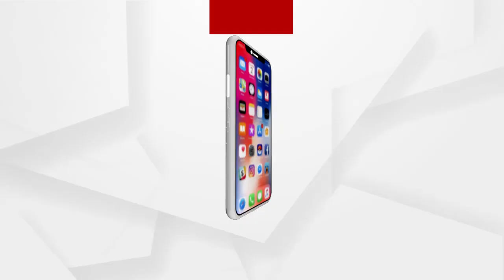କୃଷକ ମାନଙ୍କ ନେତା ସାଜି କୋଟିପତି ବନିଛନ୍ତି ରାକେଶ ଟିକାଏତ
କୃଷି ଆଇନକୁ ପ୍ରତ୍ୟାହର କରିବା ଦାବିରେ ଦୀର୍ଘ ଦିନ ହେବ ଦେଶର ରାଜଧାନୀକୁ ଅଚଳ କରି ଆସିଥିବା ଅନେକ କୃଷକ ନେତାମାନଙ୍କ ମଧ୍ୟରେ ଏକ ପରିଚିତ ଚେହେରା ଭାବରେ ଉଭା ହୋଇଛନ୍ତି ଭାରତୀୟ କିଷାନ୍ ୟୁନିୟନ ବା ବିକେୟୂର ମୁଖପାତ୍ର ରାକେଶ ଟିକାଏତ । ସମସ୍ୟା ସମାଧାନ ପାଇଁ ସରକାରଙ୍କ ସମସ୍ତ ପ୍ରସ୍ତାବକୁ ଏଡ଼େଇ ଦେଇ ଆନ୍ଦୋଳନର ନେତୃତ୍ୱ ନେଉଥିବା ଏବଂ କଲ୍ୟାଣକାରୀ କୃଷି ଆଇନକୁ କଳା ଆଇନ ବୋଲି କହୁଥିବା ଟିକାଏତ୍ ଏବେ ଆଉ ଏକ କାରଣ ପାଇଁ ରହିଛନ୍ତି ଚର୍ଚ୍ଚାରେ.
ଅଧିକ ଖବର ପାଇଁ ଡ଼ାଉନଲୋଡ କରନ୍ତୁ “Argus News” ଆପ୍